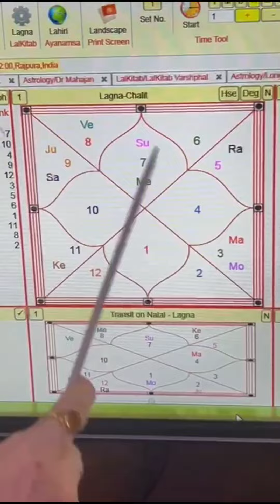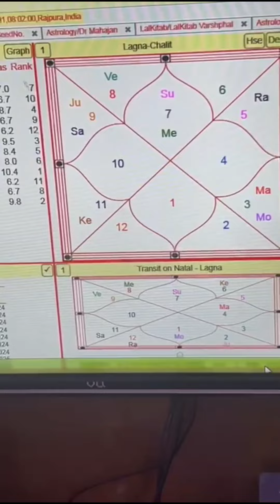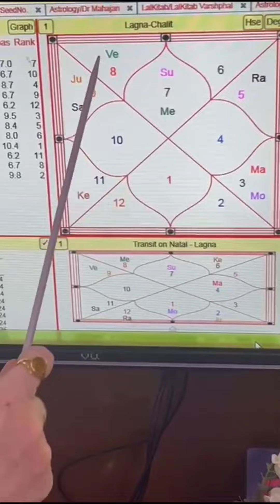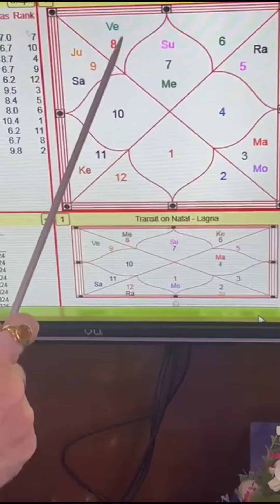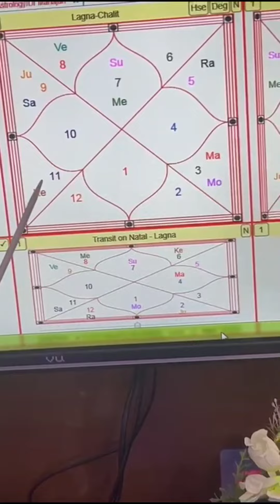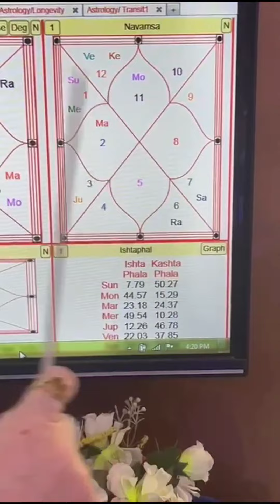How to read an Horoscope part 1